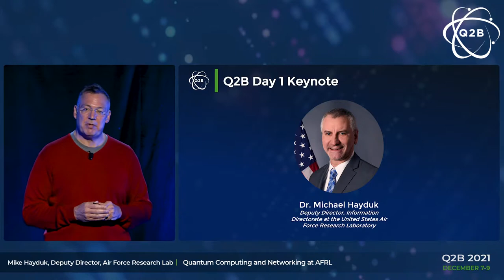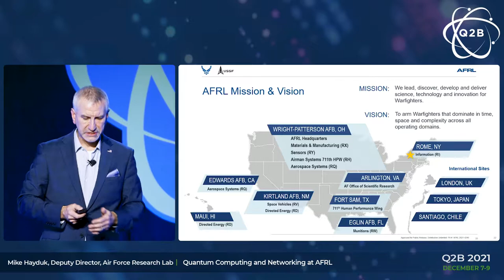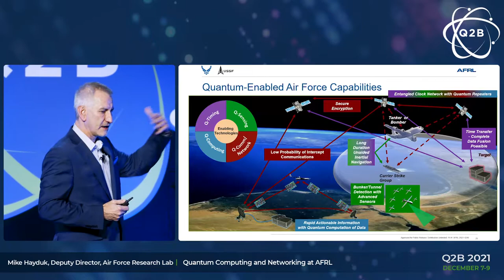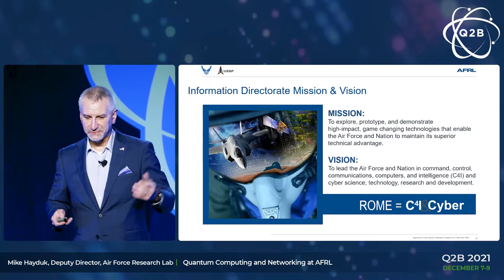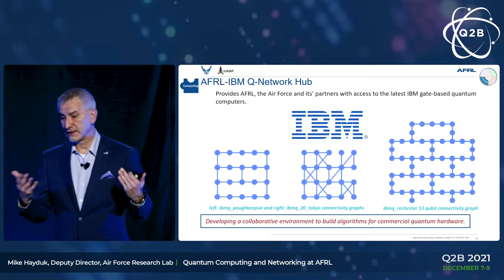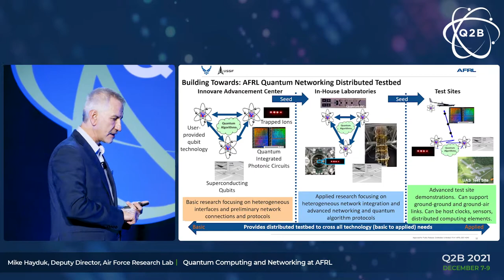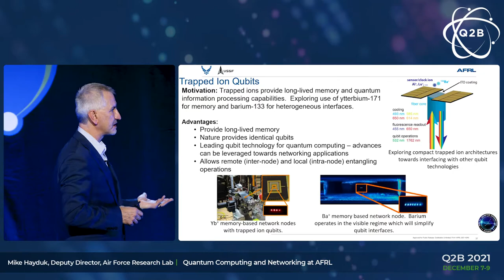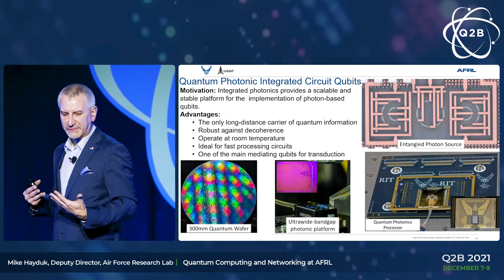Q2B 2021 | United States Air Force Research Laboratory Presentation | Michael Hayduk | AFRL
Michael Hayduk, a Deputy Director with AFRL,  presents to attendees on December 7, 2021.